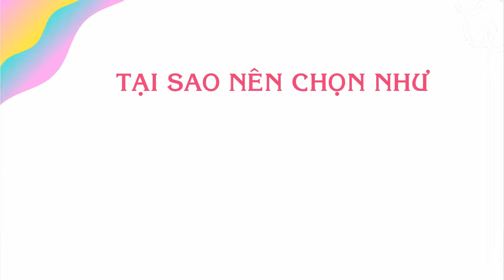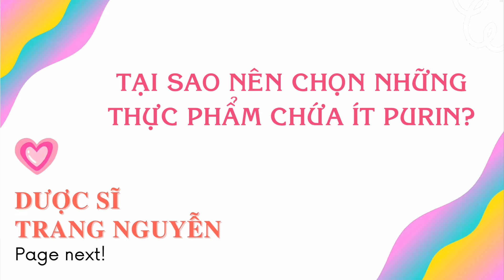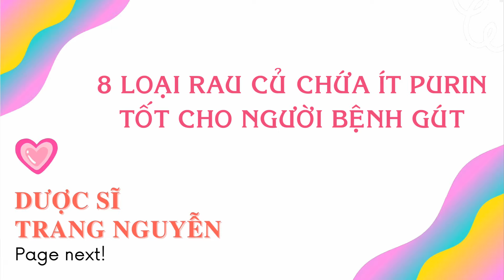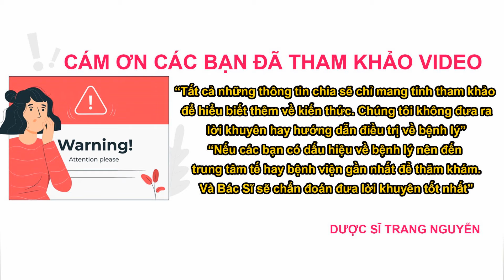8 rau củ chứa ít purin tốt cho người bệnh gout nên bổ sung mỗi ngày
Tìm hiểu 8 rau củ chứa ít purin tốt cho người bệnh gout nên bổ sung mỗi ngày

00:59 Tại sao nên chọn những thực phẩm chứa ít purin

02:22 8 rau củ chứa ít purin tốt cho người bệnh gout

06:55 Cần lưu ý những gì cho người bệnh gout

Cám ơn các bạn đã quan tâm theo dõi video của Trang, đừng quên like share cho người thân của mình những thông tin về 8 rau củ chứa ít purin tốt cho người bệnh gout nên bổ sung mỗi ngày nhé. Nhấn follow để nhận được nhiều video bổ ích sớm nhất từ Trang.